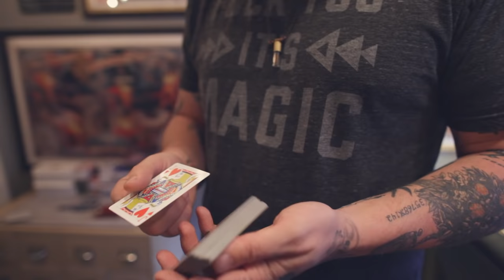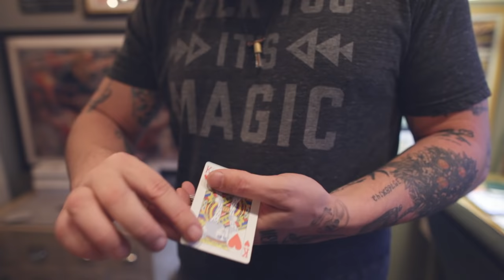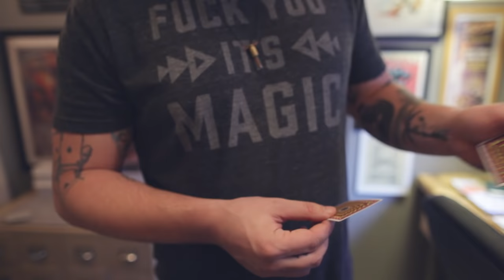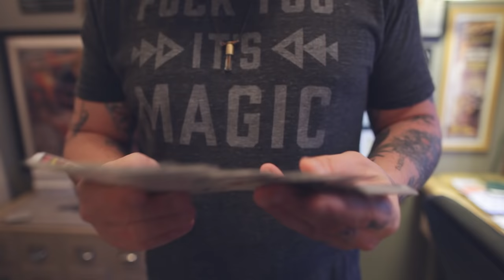FABIEN'S CHANGE // TUTORIAL (color change)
*** HIT THE NOTIFICATION BUTTON SO YOU’LL NEVER MISS A VIDEO***

This is my work on Fabien's change. Fabien Desfaucheux is an incredible cardist based out of France and has given me permission to share one of his creations with you! I hope you enjoy this and put the time in.